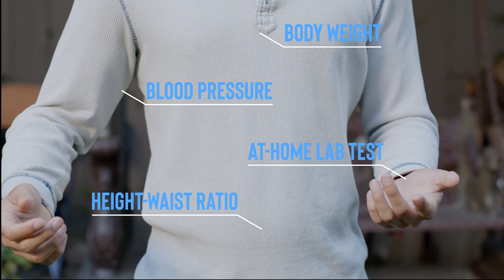ProdHealth Short Introduction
We make it easy...